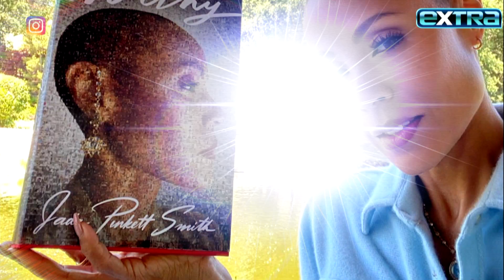Jada Pinkett Smith Was ‘RAGEFUL’ After Getting Tupac’s Ashes from Suge Knight (Exclusive)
The headlines keep coming as Jada Pinkett Smith promotes her memoir “Worthy.” She opens up to “Extra’s” Carlos Greer about her friendship with rapper Tupac, clarifying calling him her “soulmate.” She also recalls feeling “rageful” after getting Tupac’s ashes delivered in a cardboard box from Suge Knight. “Worthy” is out now.